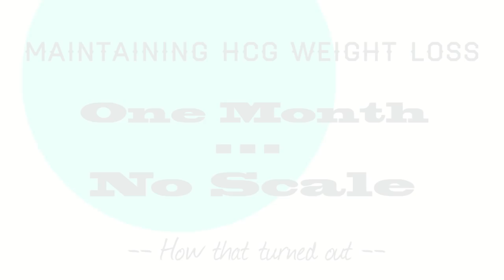After hCG Diet: Maintaining Weight with No Scale - 1 Month Experiment Results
After hCG Diet: How to Maintain Your Weight With No Scale - Results of my 1 Month Experiment

So the outcome of this could only have gone 2 ways- good or bad.  I don't think I'll be spoiling the article to tell you I came home after being out of town an entire month weighing LESS than when I left.  Now you'll want to read on and find out how I did that!  When I left I weighed about 125-126 lbs.  When I came home I weighed 124.4, the morning following that I was 123.6.  Woa.  I've been back home for a little over 2 months now and I am consistently around 123-124lbs.

It's been a little over 14 months since I finished my last round of the hCG protocol.  My last personal update was at the 9 month mark off hCG - you can check out the things I was doing then to keep things in balance as well.

Why I Weigh Myself Frequently

Some might consider this overkill or an obsession that's unhealthy.  And for some, weighing every day could be that.  But for me it's like a flying instrument- it just helps me find my way- it's a way for me to find out if what I'm doing day to day is working for me or not and allows me to make adjustments to the ensuing days if need be.  As an instrument that tells me in one respect where I'm at I can then decide if I'm going to allow a possible indulgence the following day should the opportunity for something enjoyable come up,  or if I am going to be be cutthroat and leave anything remotely sweet out for a few days.

It's been over a year now since I finished my last round of hCG (1 year anniversary video coming soon!) - during that time I weighed most days.  There were times when I skipped a few days, and times when I skipped a week here and there, but always I come back to it just to check in.